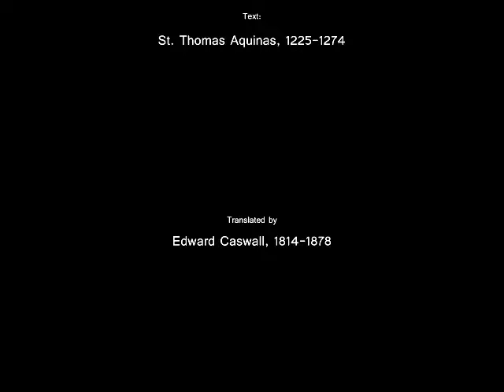O Saving Victim • O Salutaris (This Is The Day)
Text: Thomas Aquinas, 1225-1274; tr. by Edward Caswall, 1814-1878

Produced by Elvis Somosot

1
O Saving Victim, op’ning wide
The gate of heav’n to us below!
Our foes press on from ev’ry side:
Your aid supply, your strength bestow.

2
O salutaris hostia
Quae caeli pandis ostium:
Bella premunt hostilia,
Da robur fer auxilium.

3
To your great name be endless praise,
Immortal Godhead, One in Three;
O grant us endless length of days
When our true native land we see.

4
Uni trinoque Domino
Sit sempiterna gloria:
Qui vitam sine termino
Nobis donet in patria.

Text: Text: Thomas Aquinas, 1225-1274; tr. by Edward Caswall, 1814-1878. PD